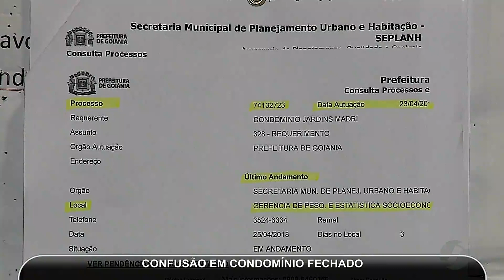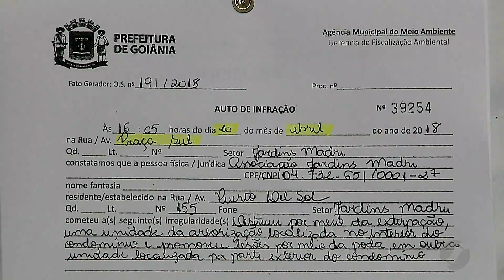JMD (30/04/18) Construção de quadras de tênis gera confusão em condomínio de luxo em Goiânia